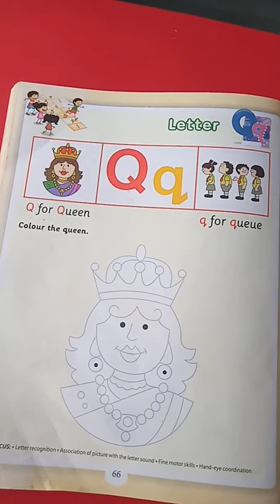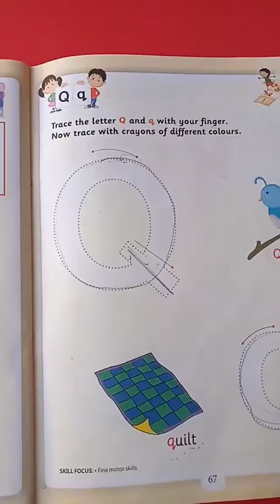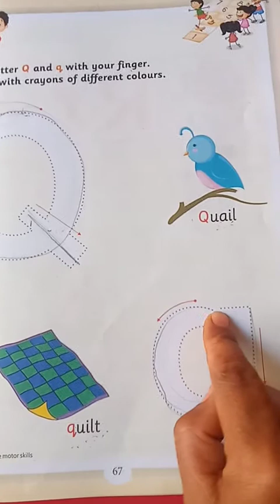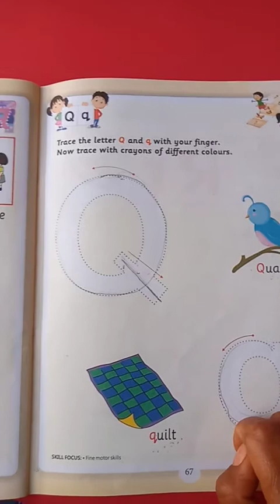GGS Class Sliver Bells English Theme 6 : Letter ' Q '